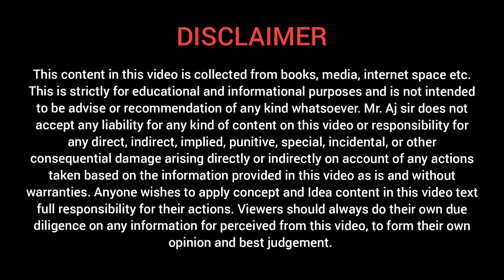Sandeep Maheshwari vs Vivek Bindra Controversy | 500 Cr. SCAM